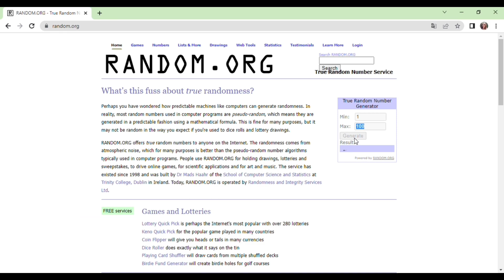Parfums Dusita Anamcara Hương Hoa Quả Trái Cây Nhiệt Đới Siêu Ngon Kết Quả Give Away | Vita Perfume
PARFUMS DUSITA
Đây là một nhà sản xuất nước hoa cao cấp non trẻ có trụ sở tại Paris, của Pháp. DUSITA là thiên đường hạnh phúc trong tiếng Siam, nơi chỉ có những niềm vui thuần túy.

ANAMCARA có nghĩa là "người bạn của tâm hồn" , hay người dẫn đường tinh thần, một người mà ta sẽ tìm đến để xin lời khuyên về cuộc sống. Khi tạo ra Anamcara, founder của Dusita muốn tạo ra một loại nước hoa  để gắn kết mọi người lại với nhau. Trải nghiệm của mình về Anamcara vô cùng đặc biệt, lâu lắm rồi sau chai Pulp của Byredo mình mới tìm được một mùi hương trái cây hay như vậy.

Nhiều khi mình nghĩ, founder của Dusita gốc Thái, Thái Lan là một quốc gia sở hữu nền nông nghiệp cực kỳ phát triển, trái cây Thái chất lượng cao nên một mùi hương chủ điểm trái cây nhiệt đới được làm bởi người Thái thì không thể nào chê được.
Anamcara là mùi hương có độ bám tỏa tốt mà vừa xịt ra không hề bị nồng gắt, và hiện tại sau 1 tuần dùng liên tục mình vẫn chưa phát hiện khuyết điểm của nó.

Và Anamcara chính là món quà mình sẽ dành tặng đến các bạn hôm nay. 5 slot chiết mùi hương trái cây tuyệt vời này mình sẽ dành tặng 5 bạn:
- chia sẻ video này ở chế độ công khai lên trang cá nhân của bạn
- comt một con số bất kỳ (gồm 2 chữ số từ 01-99) không chỉnh sửa nha
Mình đã công bố các bạn thắng dựa trên kết quả quay số ngẫu nhiên, cám ơn các bạn đã tham gia give away nhé.

📍Add : 107B Trần Hưng Đạo, F.6, Q.5 (Vui lòng gọi ĐT hẹn trước khi đến, xin cám ơn)